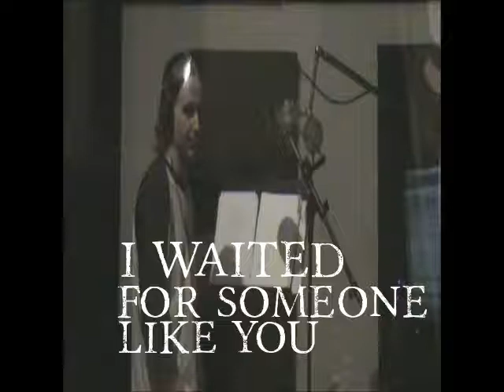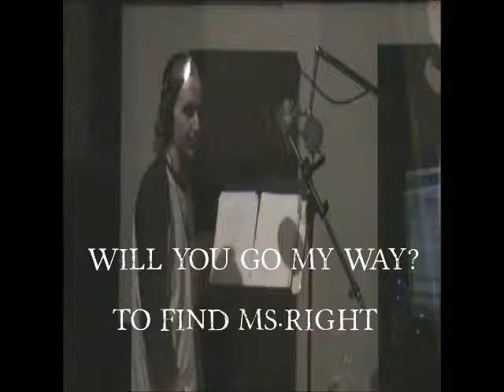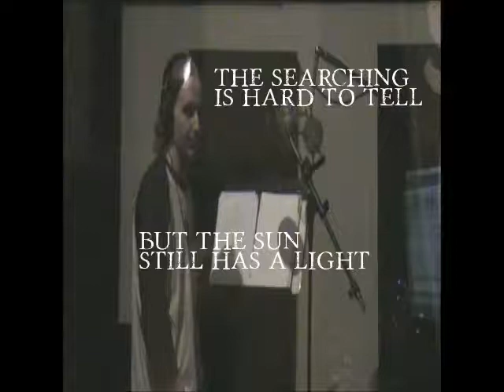Chad Frey - Ms.Right (Lyric Video)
From The Album Begging For More.

Lyrics

I waited for someone like you
Hoping you will be coming here soon

Will you go my way?
To find Ms. Right
Don't need to end in loneliness
Would you be with me?
Just need someone who makes it alright
Will she come my way?
To see Ms. Right today

No need to pass me through
I'm not hard to find
The journey is half way over
Are you there to keep me warm at night?

The searching is hard to tell
But the sun still has a light
Will you stay with me?
Are you coming this way?
To find Ms.Right today